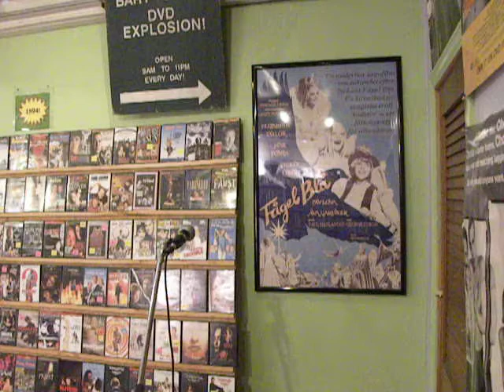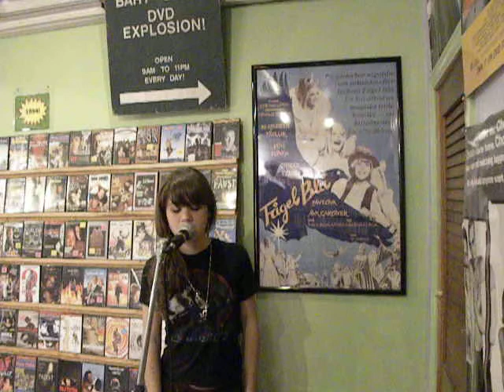Lady Lamb The Beekeeper - The Explosion Series: Session One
Lady Lamb The Beekeeper performs "Up In The Rafters" a capella in her practice space.
Bart & Greg's DVD Explosion song sessions.

I want to love you like the monster loves the flower
Disarming as a bird flying backwards
My heart is a pomegranate
How long have I ached for my hands on your stomach?
Tenderly.
I want to know you like the clock knows the hour
I want to see you with both my eyes forward
In the fields of rye and up in the rafters:
Hungrily.
And oh, to know the nape of your neck
It would be the length of my whole self
To swoon if for to stretch beneath a fleshy ground:
Peacefully.
Into a blood red sea, in the wax of a whale
Meet me down there, deep down
Where I am dark and paled
The longing I inherit, how it makes me shameful
This armor how I wear it til I can no longer
and all the while in your blue so sallow
As bitter as the snake who craftily crallows
On the cracked tongue of the quake in the shadows:
Silently.
I am a ribcage, I'm a sailor, I'm an arrow
I am a monster on the wings of a blind sparrow
And I want to touch you like the seed touches the soil
I want to hold you like the milk holds the spoil
Cling to me
Sing to me
And what of this cacophonous, these broken strings?
And what of this, the blood red kiss, the beast in the sea?
I'll hush it now and I will sing it sounds to put it to sleep
and leave it there without a care that it might know a dream.